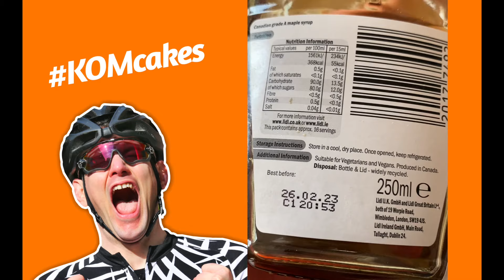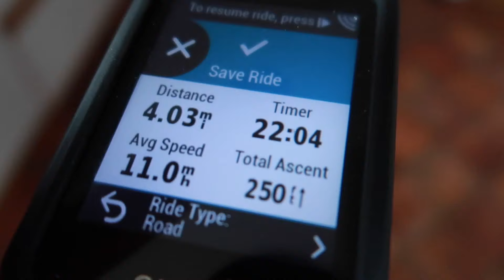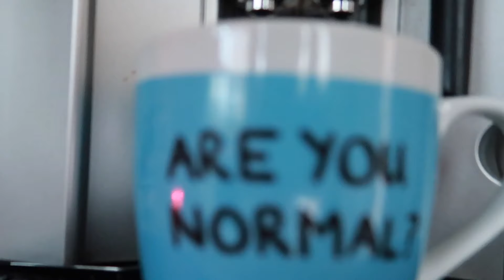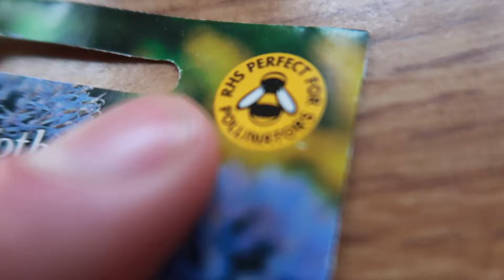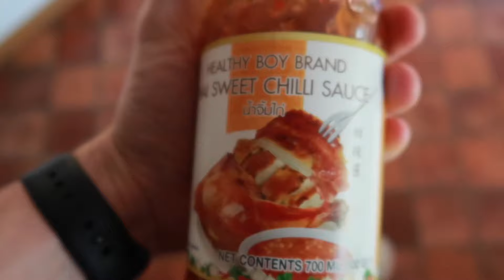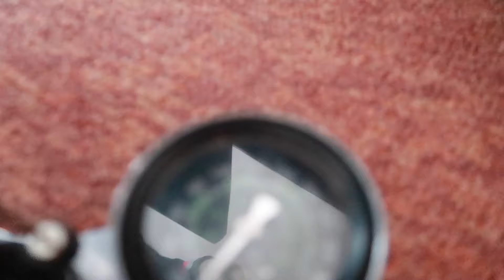How to get a Strava KOM in the WIND!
Can I catch a strava KOM in the wind? Ok Little KOMers, in this video we play a trick on Nat with her bike and head out in my best Le Col Aero Jersey, hit a Velodrome and try and film on a really windy day in Minehead. We show you how to spot great conditions to help you take that local strava segment and get to the top of the leaderboard. Minehead seems to be ignoring lockdown as it was busier than an adult weekend at Butlins. We learn more about Nat's gap and give you tips on how to get through! We ate some pancakes with a little bit of maple syrup from Lidl. We give first cat Phil a wake-up call!

Want to upgrade like me to get alerts for segments?

Strava ride from the vid

(Using those links will cost you nothing and the channel will get a tiny commission to help me make more ART like this video for people in need of a smile)

FILMED on a DUSTY Canon g7x mark ii